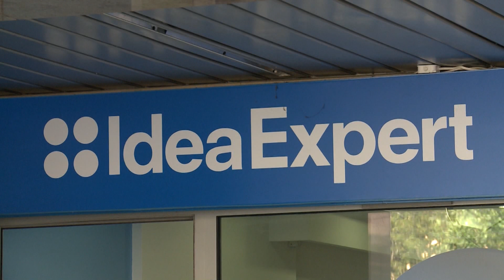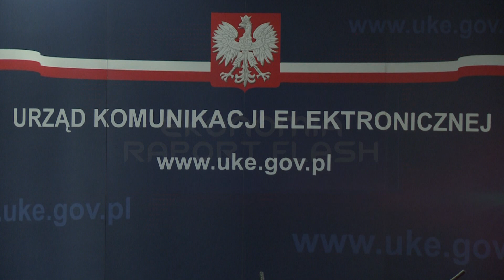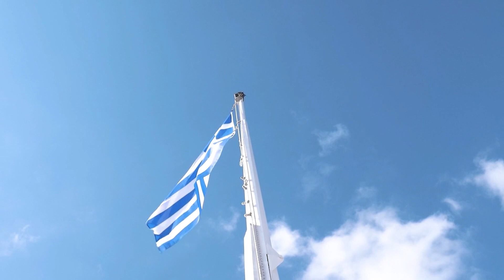Skrót informacji gospodarczych 02-05-2022 | Ekonomia Raport Flash